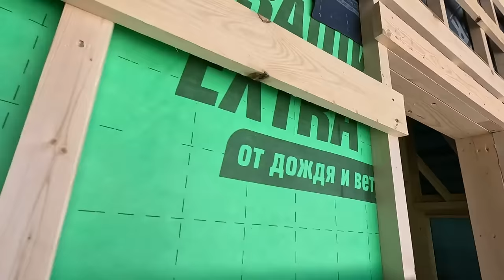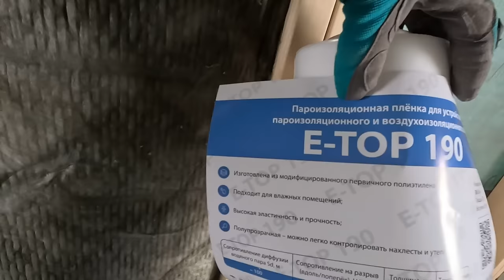Built a BUDGET frame house. Step by step construction process. Here's what happened....